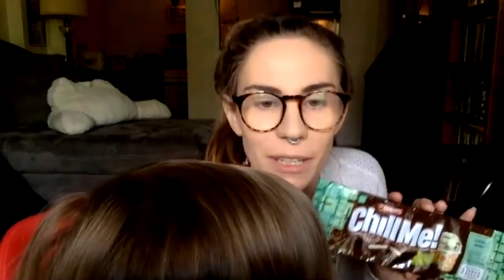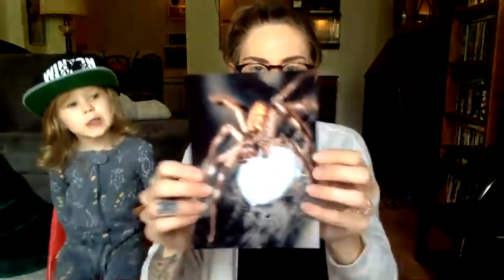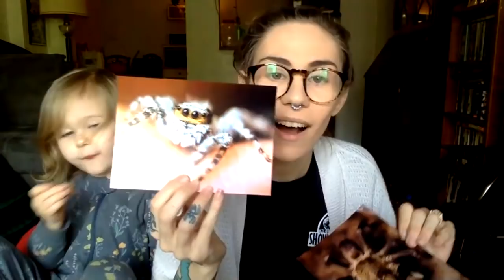LIVE UNBOXING from Winton Night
SOCIAL MEDIAS

Some recommended vendors:
Mostly Reptiles
Palp Friction Tarantulas